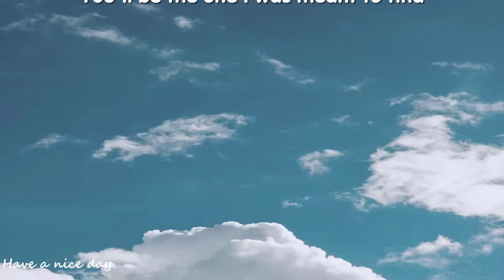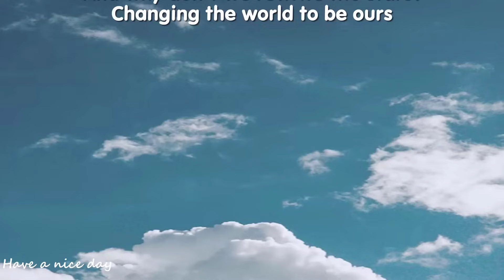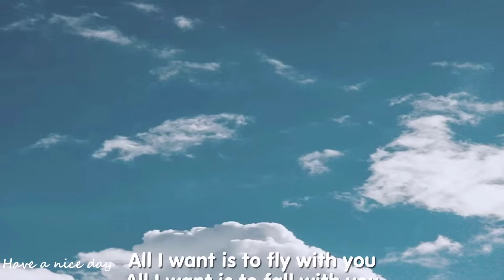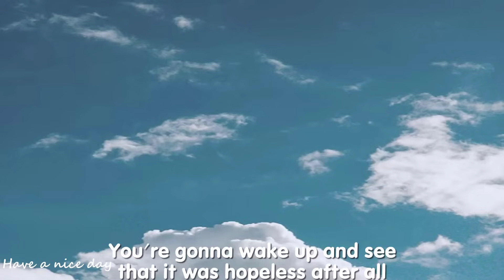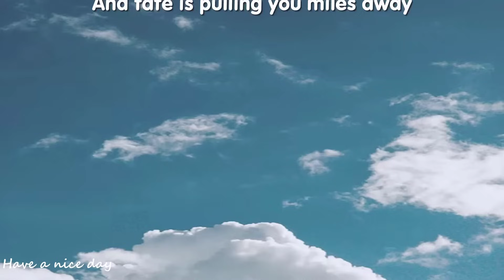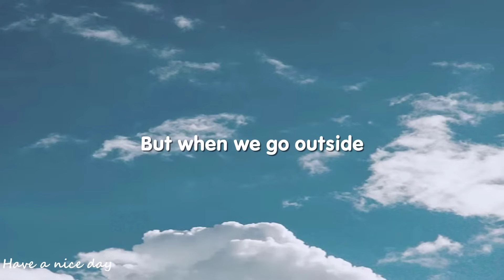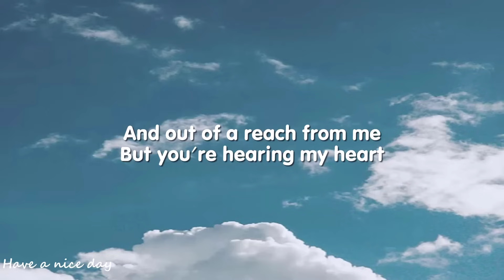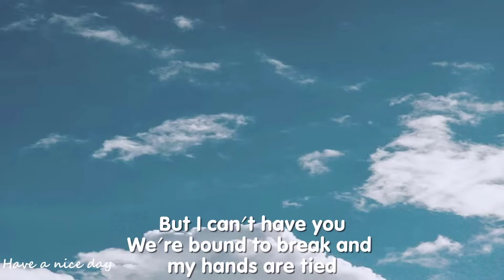Zac Efron, Zendaya - Rewrite The Stars (Lyrics) [1Hour]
🎤 Lyrics:
And fate is pullin' you miles away
Tonight
You think it's easy
You think I don't wanna run to you
I know you're wondering why because we're able to be
Just you and me within these walls
But when we go outside, you're gonna wake up and see
That it was hopeless after all